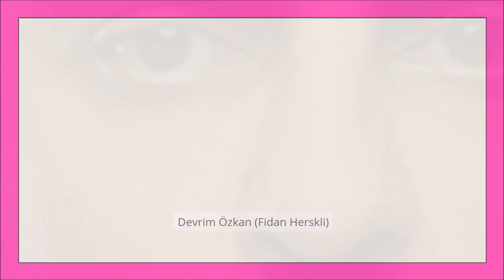¿Qué os ha parecido 'Ne Gemiler Yaktim' y cómo calificaríais a los actores principales?